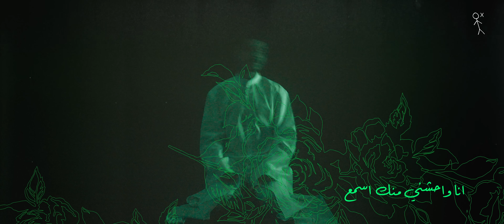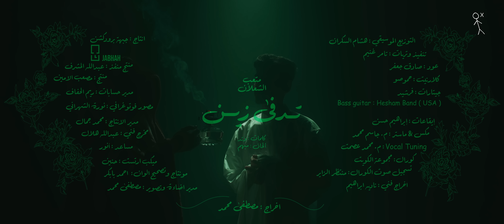متعب الشعلان - تدفى زين (حصريا) | 2024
كلمات : وتد
ألحان : مبهم
⁠التوزيع الموسيقي : هشام السكران
 ⁠تنفيذ وتريات : تامر غنيم
عود : صادق جعفر
كلارنيت : حموصو
جيتارات : فرشيد
 ⁠Bass guitar : Hesham Band ( USA )
⁠إيقاعات : إبراهيم حسن
⁠مكس & ماستر : م. جاسم محمد
م. محمد عصمت : Vocal Tuning
كورال: مجموعة الكويت
⁠تسجيل صوت الكورال: منتظر الزاير
اخراج فني : ناديه ابراهيم

كلمات الأغنية

تدفى زين وطمني عن احساسك معا  هالبرد
وهل باقي اذا مر  الشتاء اطري على بالك

عسى لا يكون احد غيري عرف بأنك تحب الورد
عسى مثلي بعد مشتاق وودك اعرف  احوالك

عساك بخير هوه الي انا احتاج اعرفه من جد
اغاني الحب ترجعني  ورا  واحن لوصالك

انا واحشني منك  اسمع حبيبي اشتقت لي وش قد
ولا تنسى تكلمني اذا صرت انت بلحالك

وشكل الغيم بعيونك وقطراته لاجت عالخد
وشعرك لا حظن بعضه وناداه  بوله شالك

وليلك لا هدى ضيّه وصمتك كان اجمل رد
خجلك الي يسولف عن جمالً له تهيا لك

وشباكك وذاك العطر واشياء معك ماتنعد
عسى للحين حافظ لي صور باقي بجوالك

انا فاقدني من بعدك  عسى الله يقطعه من صد
اذا الواقع رفض بُعدك  وخيالي كله اطلالك

تدفى زين وطمني عليك ولا يجيك البرد
احارب هالشتاء بعدك وحيد وفي يدي شالك